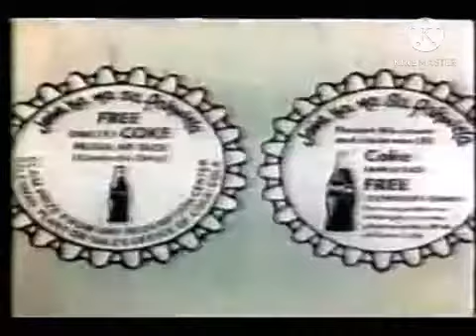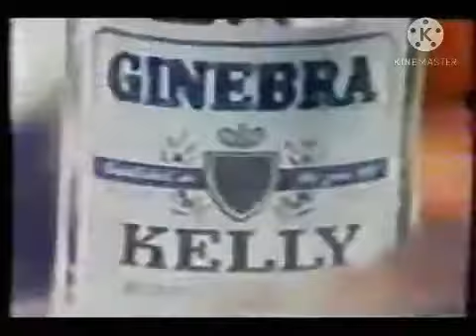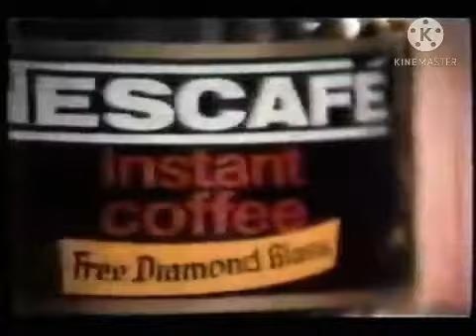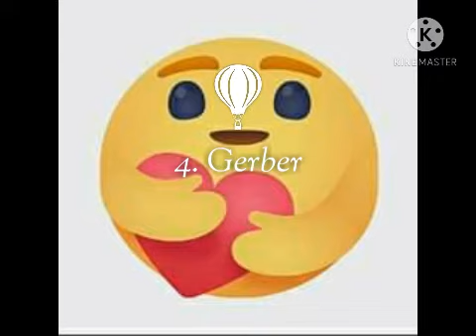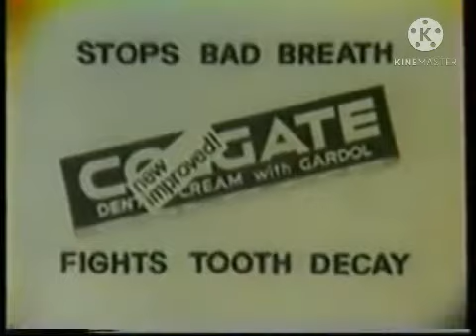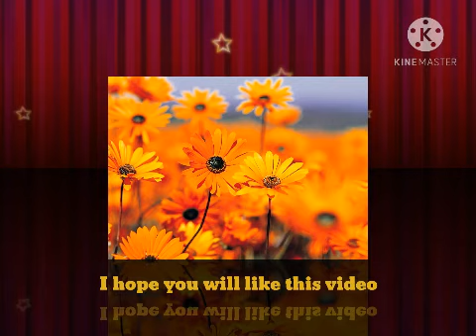The Top 10 Compilations of Philippine Commercials way back 1950's to 1970's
Good Evening to Everyone, so this is my third uploaded video for this second day regarding the TV Commercials throughout the country. So I hope na sana magustuhan ninyo po ang aking nagawa kong uploaded video at huwag kalimutang magsubscribe sa aking YouTube Channel. Salamat 😊😊😘😘

Sources:
Fisca Plyder